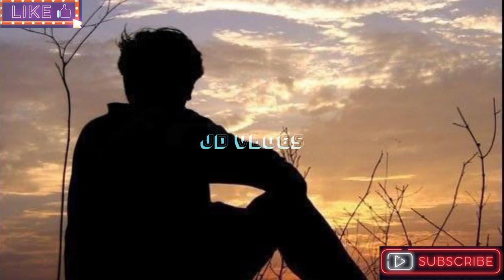"কেতিয়াবা মনত পৰে সেই লোক সকলক "mypoem